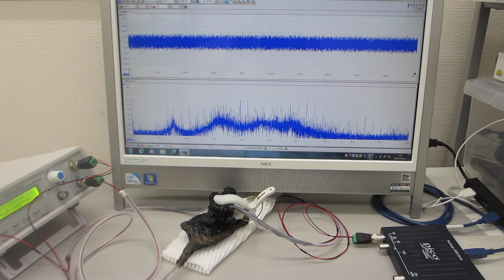超音波の音圧測定解析システムによる発振制御実験（超音波テスター：オシロスコープ100MHzタイプを利用した実験）